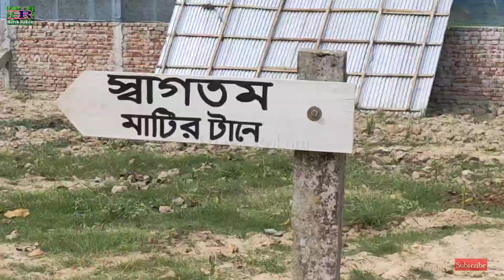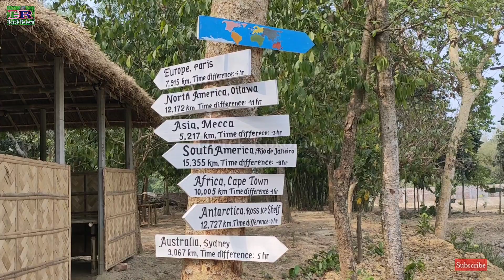পার্ক ||মাটির টানে || Park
এটি মরজাল হতে বেলাবো রোডে উজিলাবো বাজার সংলগ্ন অবস্থিত।
উজিলাবো, বেলাবো, নরসিংদী।
হরেক রকম ভিডিও।